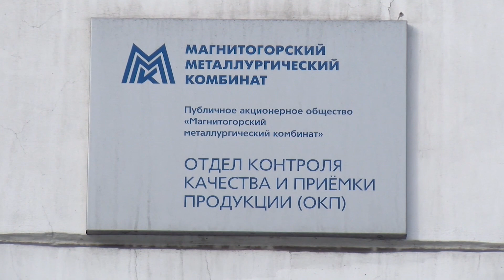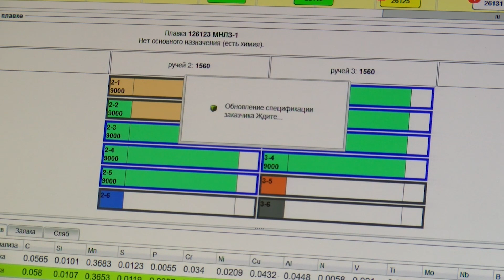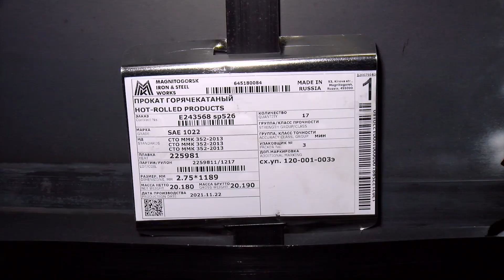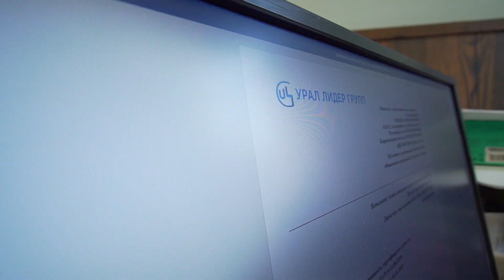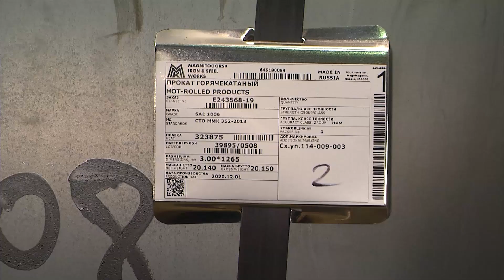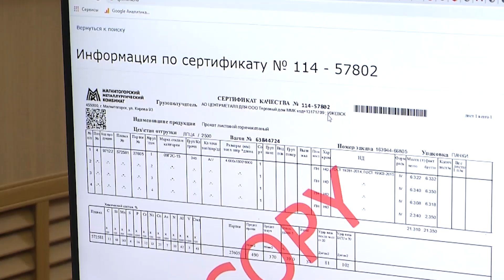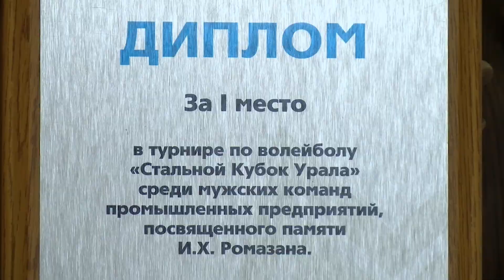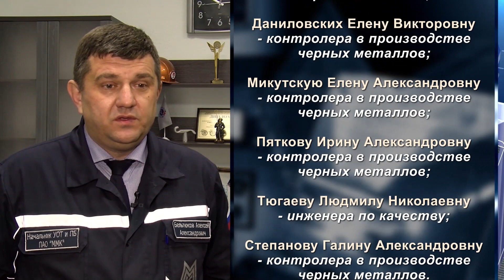ТВ ММК Эфир: 02-12-2021